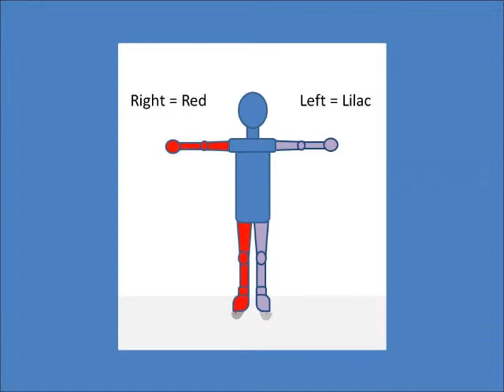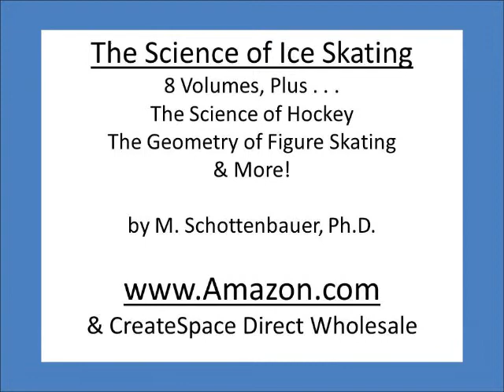Pairs Skating with Blue Dude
This short video provides a humorous introduction to the lab manual series, "Glide, Spin, & Jump: The Science of Ice Skating," an 8-volume series by M. Schottenbauer, Ph.D.

Warning!  There is no pairs skating in the 8-volume series!

Volume 1: Translational Motion
Volume 2: Rotational Motion
Volume 3: Spins
Volume 4: Jumps
Volume 5: Hockey
Volume 6: Biophysics
Volume 7: Video Analysis
Volume 8: Reference Manual

Other Books by M. Schottenbauer, Ph.D.
The Geometry of Figure Skating
The Science of Hockey
& More!

Additional Information

The background music is No. 11 from 12 Etudes Opus 8 by Alexander Scriabin, performed by M. Schottenbauer on the piano in 1996.  Additional performances by M. Schottenbauer are available